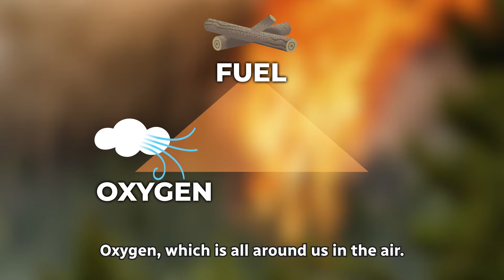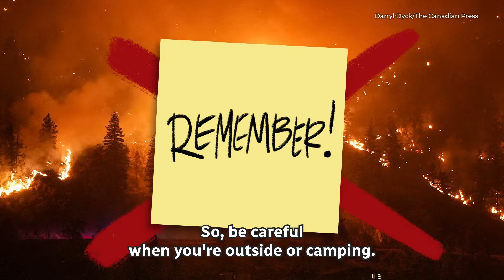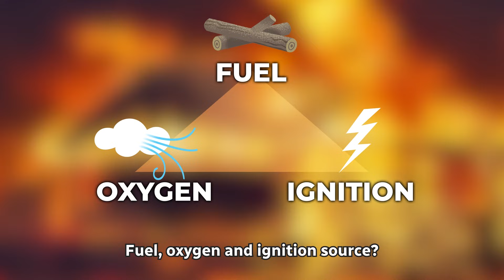The science behind wildfires: How they start and spread | CBC Kids News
Welcome to our in-depth look at the science of wildfires.

In this video, we explore how wildfires start and spread. From the initial spark to the roaring blaze, we'll break down the key factors that add to wildfire behaviour.

Learn about:
The role of weather conditions.
The importance of vegetation and fuel.
How topography influences fire spread.

Wildfires can be devastating, but understanding their science can help us better prepare and protect our communities.